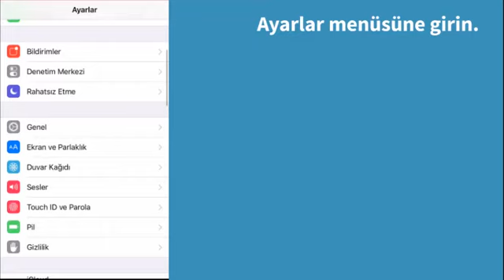iPhone'unuzun ekran parlaklığını daha da azaltın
iPhone'larda otomatik ekran parlaklığını alt limitin de altına, hiçbir uygulama yüklemeden indirebilirsiniz. Üstelik bu ayarı kısayola alıp ihtiyaç duyduğunuzda kolayca değiştirebilirsiniz.